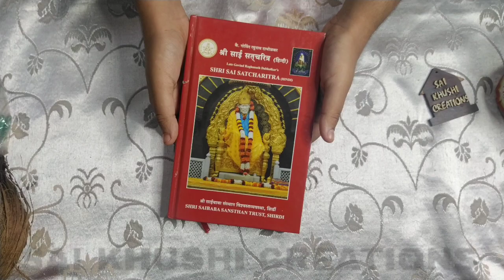मकर संक्रांति पर क्या 14 चीजें दान करे || कौनसी वस्तु दे कौन सी ना दे || Makar Sankranti 14 Daan